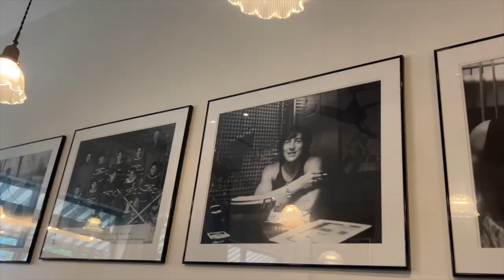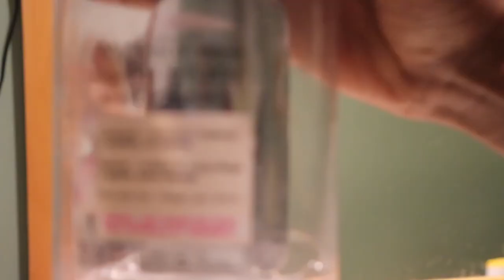BRUNCH DATE VLOG: on perd notre table et on se chicane dans la voiture!⎮edieuna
Hello!
Je suis de retour avec un vlog! Laissez moi savoir si vous en voulez d'autres et ce que vous voulez voir d'autre 🤍
Bon visionnement💕

Les liens vers les chaînes des filles:
Kandi:  @LifeOfKandii
Ruth:  @ruthchevry
Vanessa: @imvanessacene

Procures-toi mon livre de colProcures-toi mon livre de coloriage:
Version française
Version anglaise

Quelles sont les vidéos que vous voulez voir?
Voulez-vous des sous-titres?

Viens rire:
Instagram & Tiktok: edieunaa

Mon storefront

mes trépiers:
ma caméra similaire :

Here's what to put in the description of your videos to give us credit for this Music:
––Music Credits
DANCEHALL | Afrobeat Library | Music For Content Creators
 • DANCEHALL | Afrob...

🎵  Available on:
 • DANCEHALL | Afrob...